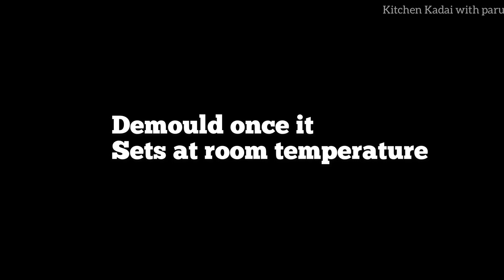5 Minutes 3 Ingredients White Chocolate Recipe | No Butter No Oil No Cocoa Butter No Freeze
Today’s recipe 5 Minutes 3 Ingredients White Chocolate Recipe | No Butter No Oil No Cocoa Butter No Freeze

Homemade white chocolate is a very easy recipe with available ingredients in kitchen. Make your own white chocolate with only 3 Ingredients without butter ,oil,cocoa butter ,freeze
This is so smooth n silky you will totally fall in love with this..

Ingredients:
Vanaspati 1/2 cup

Query:
1. white chocolate
2. white chocolate bar
3. milk chocolate
4. homemade white chocolate
5. white chocolate recipe
6. how to make white chocolate
7. white chocolate at home
8. homemade white chocolate recipe indian
9. easy white chocolate recipe
10.homemade white chocolate with milk powder
11.white chocolate with only 3 ingredients

Few other recipes of myself:

1. Choco Fills Cookies At Home Without Oven, No Egg | Choco Fills Cookies Recipe

2. Custard Pudding Recipe | Quick & Delicious Custard Pudding | Custard Pudding In 5 Minutes

3. How to Stop Loose Motion in 1 Minute | Experimented,Effective &100% Results | How to Stop Diarrhoea

4. LOCK DOWN! Try This Instant Jalebi Using 4 Tbsp Maida | Lockdown Recipe

5. Chocolate Cookies In Lockdown Without Maida, Egg, Oven | Chocolate Chip Cookies